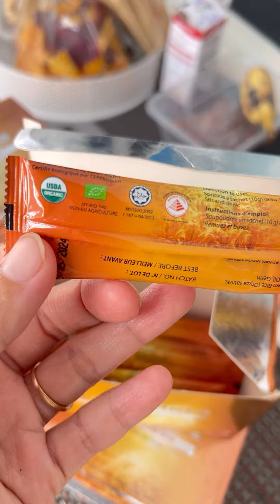AlphaMeta ម្សៅអង្ករសម្រូប​សុខភាព​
អាហារ​ពេលព្រឹក​របស់កូនភ្លោះ​ suplimentary food for twins, everydays drink for energy and healthy 💕❤️️